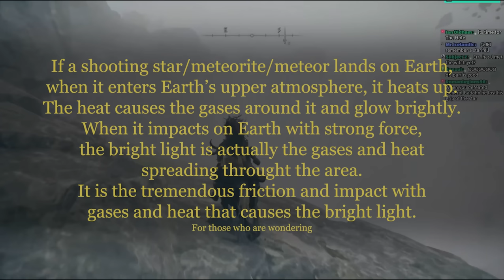Elden Ring is fun 5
Edited by @GureJP Thumbnail by @spaz141 on twitter